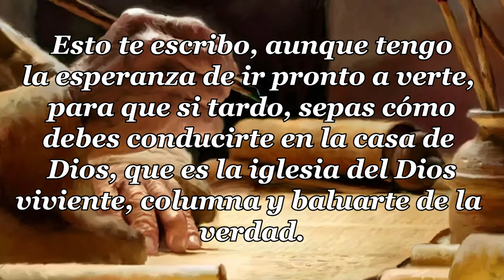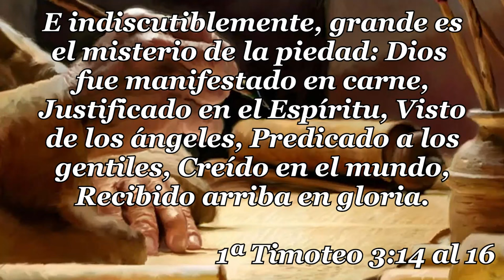40 -1ª CARTA TIMOTEO